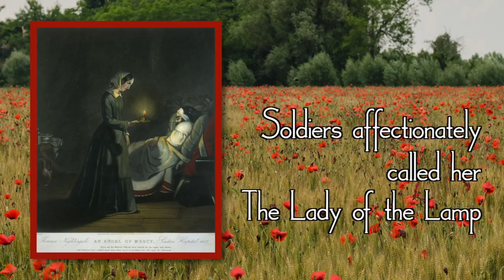Florence Nightingale: A Brief History (School Friendly)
Florence Nightingale was a pioneer of modern health and medicine, and the founder of modern nursing.

Did you enjoy this video?
Let me know what you'd like to see a video on next!